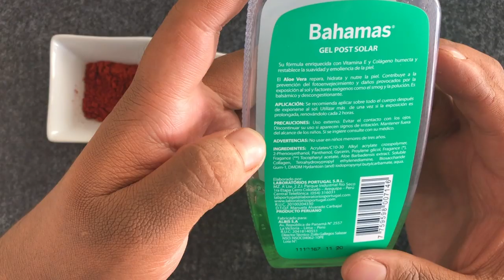Curcuma - Achiote y Aloe Vera para el Vitiligo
Hola mis queridos Vitiamigos

Ya que muchas personas se estuvieron comunicando conmigo para que les dea información de medicina naturista , el dia de hoy les traigo una crema que me han comentado tiene excelentes resultados en el rostro , se trata de la crema hecha a base de Curcuma , ACHIOTE y aloe vera .
Espero de todo corazón les pueda servir y les sea de mucha ayuda.

CUIDENSE MUCHO MI GENTE HERMOSA POR FAVOR .

Aqui les dejo mas videos por si se aburren en la cuarentena :D

Facebook de mi vitiligo mi vida : m.me/mivitiligomivida

deseas información del maquillaje dermablend o de la lampara que uso ?

segundo video , avance luego de 1 mes de fototerapia

tercer video , avance luego de 2 meses de fototerapia

cuarto video , avance luego de 3 meses de fototerapia

quinto video , actualizacion luego de 5 meses de fototerapia

sexto video , actualizacion final de primera etapa de 6 meses